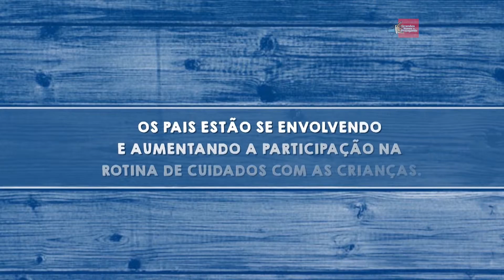Bepantol Baby, da Bayer, inicia diálogo com os pais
O creme antiassaduras Bepantol Baby vem abordando, nos últimos anos, em suas comunicações, o vínculo entre mães e filhos e, desde agosto de 2015, também passou a convidar os pais a participarem dos cuidados com o bebê. O movimento intitulado PapaiMandaBem, contempla debates e uma série de ações, incluindo a entrega de mil trocadores de fraldas para banheiros masculinos de estabelecimentos públicos de todo o Brasil. Acompanhe a entrevista com Mariana Hagel - Gerente de Marketing de Bepantol Baby.

Edição: 34/2015